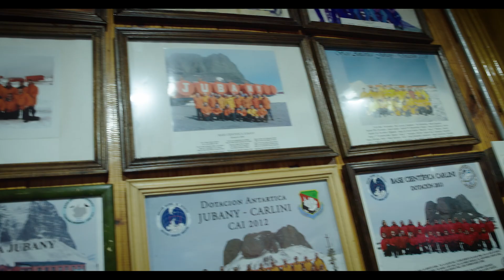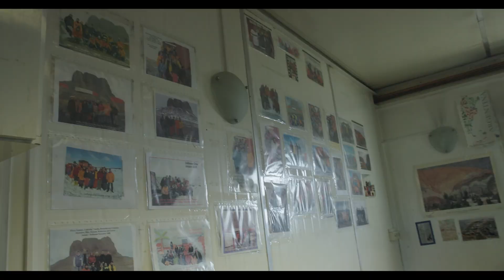Invernantes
¿Qué hacen los científicos invernantes durante el año?
Cada verano una pareja de científicos llega a la Base Carlini y permanece un año completo trabajando en distintos proyectos científicos que necesitan apoyo durante toda la invernada. Durante el verano siguiente, antes de partir, transfieren su experiencia a los invernantes que entran.

Overwinterers
What do overwintering scientists do throughout the year?
Each summer, a pair of scientists arrives at Carlini Base and stays for an entire year, working on various scientific projects that require support throughout the winter. Before departing the following summer, they pass on their experience to the new overwinterers.

Participantes: Leandro Nahuel Rotondo, Mercedes Mauriño, Rubí Azul Duo Saito y María Luss Salatino

Equipo Técnico:
Realización y edición: Guido De Paula
Asesores de contenido científico: Pablo Fontana y Matías Belinco
Producción: Juan Pablo Lattanzi, Silvana Jaldín y Ezequiel Méndez Coria
Asistentes de edición: Haron Aillon Neumann y Kashik Maggio
Posproducción de sonido: José Ignacio Pera
Corrección de color: Guido De Paula
Diseño gráfico: Federico Conforto
Textos: Ludmila Rogel
Material de archivo: Leandro Nahuel Rotondo y María Luss Salatino
Música: Alone in Our Home (Versión Instrumental) de Sleepaway Camp - Oh Dandelion (Versión Instrumental) de Gamma
Dron: Mariano de Antueno (TVP Fueguina)
Administración: Celeste Moreno.

INSTITUCIONAL:
Área de Ciencias Sociales, Comunicación y Difusión
Instituto Antártico Argentino
Dirección Nacional del Antártico
Secretaría de Malvinas, Antártida, Política Oceánica y Atlántico Sur
Ministerio de Relaciones Exteriores, Comercio Internacional y Culto

Universidad Nacional de Tierra del Fuego
Secretaría de Extensión
Dirección de Producción Audiovisual

Agradecimientos:
Personal DNA - IAA
Dotación militar y científica Base Carlini 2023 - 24
Jefes científicos y militares de Base Carlini
Familia De Paula Amarfil y De Paula Casala